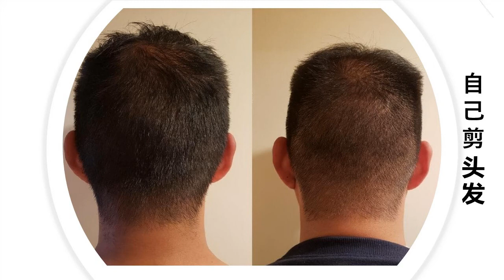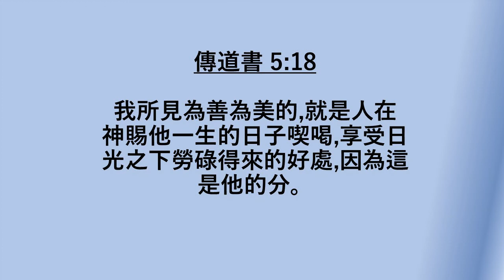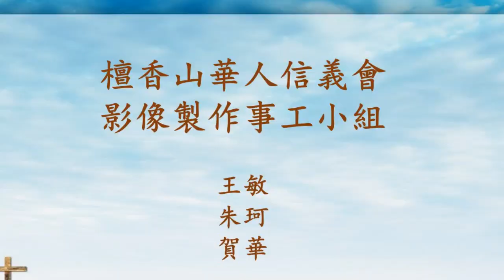CLCH Worship Service Video 2020.08.16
CLCH Worship Service Video

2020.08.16